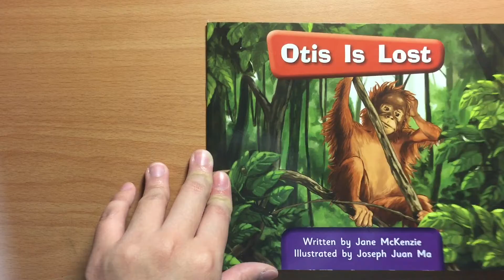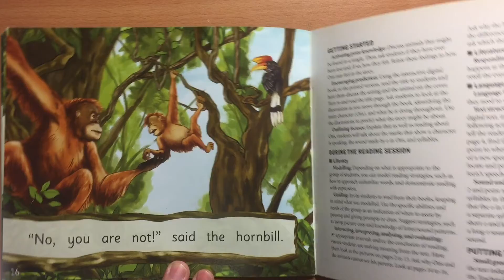Otis Is Lost